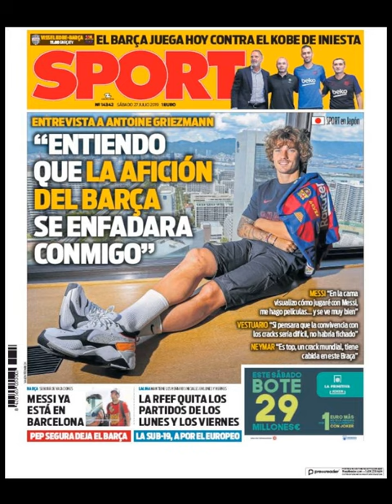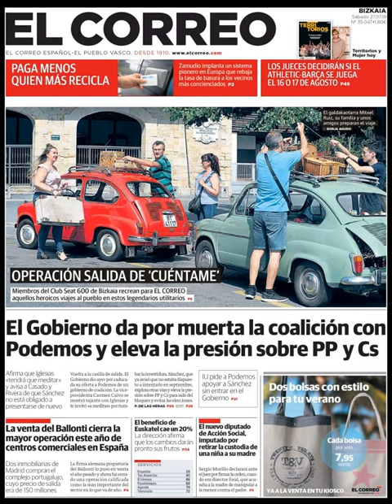Noticias Sábado 27 Julio 2019 Principales Titulares Portadas Diarios Periódicos España Spain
Principales Titulares de Noticias en Portadas Diarios Periódicos Españoles del Sábado 27 de Julio de 2019 ¿Que le Parecio este día?